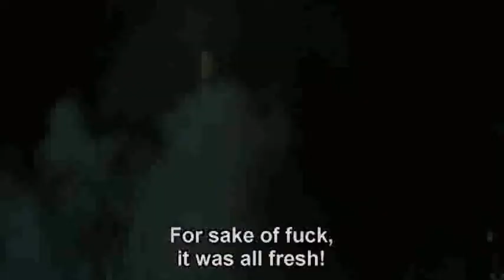Adam's Apples (2005) - PART 4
Adam's Apples / Adams Æbler